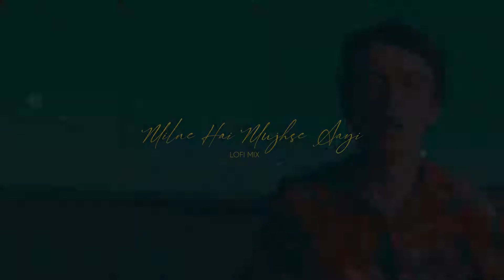Milne Hai Mujhse Aai (Lo-fi Remake) Lo-fi 2307 & Harshal Music | Arijit Singh , Jeet G | Aashiqui 2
We are presenting you "Milne Hai Mujhse Aai(Lo-fi Remake)" Our 15th track from 2020 + album series.

Album prod.by-   @Lo-fi 2307  & @Harshal Music

Video by- Jayant Visual

Song: Milne Hai Mujhse Aai
Singer: Arijit Singh
Lyrics: Irshad Kamil

🎧Indian Lofi Chill Mix🎧

Milne Hai mujhse aai lofi, milne hai mujse aai lofi mix, milne hai mujse aai slowed and reverb. milne hai mujse aai lofi remake, aashiqui2 songs lofi,